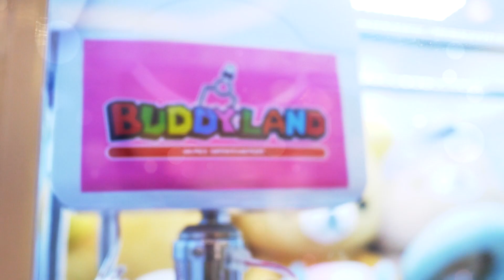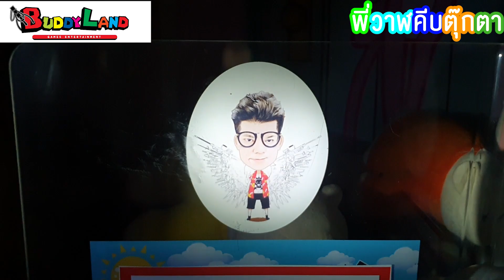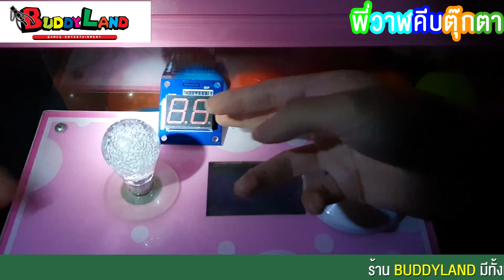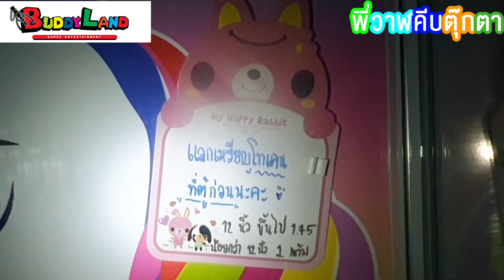ร้านคีบตุ๊กตาร้าง!! ChobKeep EP104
เค้าล้อเล่นนะ จริงๆเปิด แต่ตอนไปฝนตกไฟดับ แฮร่
สำหรับนักคีบที่อยากคีบตุ๊กตาสวยๆ คีบสนุก ไปลุยกันได้ที่ร้าน BuddyLand หรือเข้าไปดูอัปเดทเพิ่มเติมได้ที่เพจข้างล่างได้เลยนะครับ
BUDDYLAND มีสาขาไหนบ้าง?
🐳เพลินนารี่มอลล์ วัชรพล ชั้น1
🐳เซ็นทรัลรามอินทรา ชั้น 3 หน้าธนาคาร ร้านโทรศัพท์
🐳เซียร์รังสิต ชั้น 4 ข้างธนาคารกสิกรไทย
🐳มาร์เก็ตวิลเลจ สุวรรณภูมิ ชั้น 3
🐳ตะวันนาบางกะปิ ชั้น1 โซน ร้านทอง&อเมซอน
🐳แฟชั่นไอส์แลนด์ ชั้น2 โซนบิ๊กซี
🐳Maxvalu สายไหมหทัยราฎร์
🐳บิ๊กซีสุวิทวงศ์ ชั้น2
🐳บิ๊กซีอยุธยา ชั้น2
🐳thesense ปิ่นเกล้า  ชั้น 2
🔥🔥 ใกล้ที่ไหนไปที่นั่น เด็ดทุกที่‼️‼️
สวัสดีครับ แนะนำตัวนะครับ ชื่อ🐳พี่วาฬ🐳นะครับ ช่องนี้คือช่องของคนรักการคีบตุ๊กตานะครับ เราจะสอนเพื่อนๆทุกคนที่มีปัญหาในการคีบตุ๊กตาสำหรับมือใหม่ และดูตู้คีบและหลักการทำงานของตู้คีบตุ๊กตาแต่ละชนิดให้เป็นนะครับ เผื่อเวลาเจอตู้คีบตุ๊กตาที่ไหนจะได้ดูตู้เป็นและรู้วิธีการคีบตุ๊กตาของตู้คีบแต่ละตู้ให้เป็นนะครับ อยากให้เพื่อนๆทุกคนที่เข้ามารับชม แสดงความคิดเห็นอย่างสุภาพเพื่อบรรยากาศที่ดีนะครับ คีบได้บ้างไม่ได้บ้าง อย่าว่ากันนะครับ พร้อมกันหรือยัง งั้นมาลุยกันเลย!!
ร้านคีบทุกร้านทุกจังหวัดในประเทศไทยสามารถทักมาได้ตามอีเมล์ข้างบนนะครับ ยินดีโปรโมทและประชาสัมพันธ์ให้ครับ
ขอให้สนุกกับการคีบตุ๊กตานะครับ❤